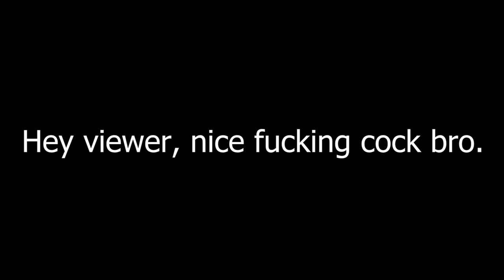FINDING THE ONE RING ft. Shayne Smith - Unsubscribe Podcast Ep 112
One Podcast to rule them all, One Podcast to find them, One Podcast to bring them all and in the darkness bind them.

OUR RESIDENT TOLKIEN NERD IS BACK!

GO CHECK OUT @shaynesmithcomedy

1stPhorm
GO BUY 1st PHORM

ExpresssVPN
and you can get an extra 3 months FREE on a one-year package.

WE HAVE A SUBREDDIT???

CODE: UNSUB

CODE: BADDIE

MORE LINKS!

Follow the Cast of Unsubscribe

Chapters:
0:00 Welcome to Unsub
5:38 Funeral Homes
9:42 War in Russia
18:39 Titanic Submarine
30:28 Video Games
33:45 Shayne’s French Affair
45:11 Video Games
50:03 Japan
1:05:33 The One Ring Magic Card
1:18:55 Blink 182 Guy
1:21:14 Weird DMs
1:25:17 Foot Fetishes
1:28:32 Trains